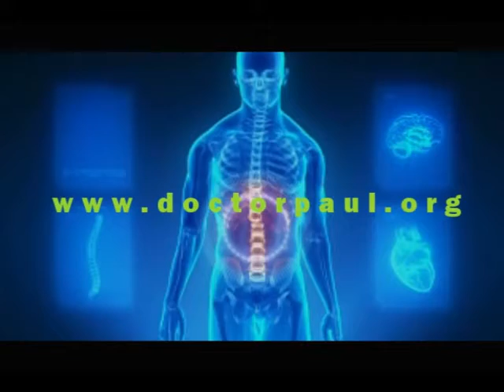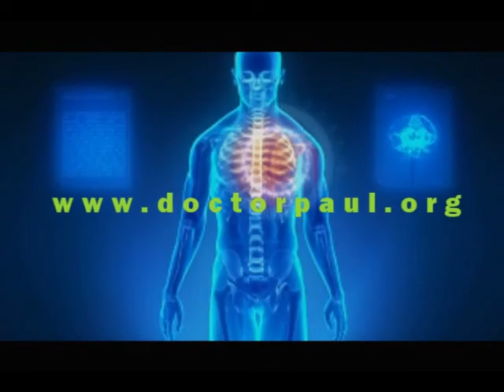Herpes Simplex: The Cold Sores, Essential Points